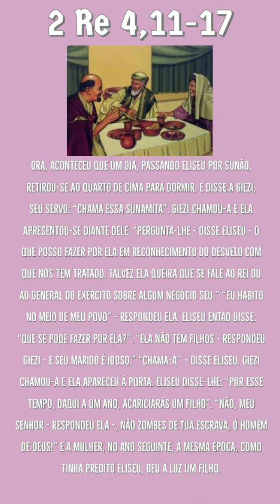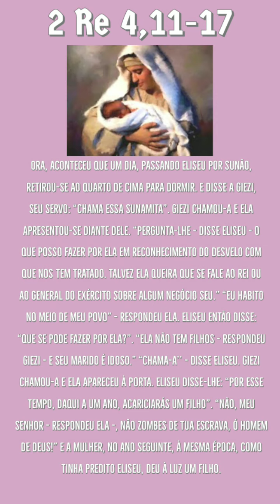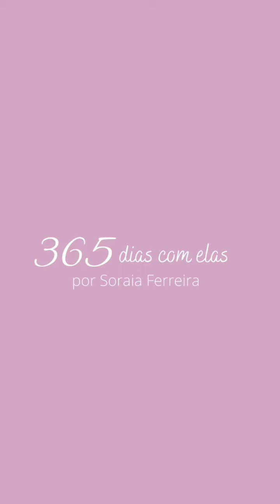A mulher sunamita - uma fé desinteressada.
A paz de Jesus e o amor de Maria! Vamos continuar conhecendo a Mulher Sunamita e hoje vamos ver como ela tinha uma fé desinteressada e como é bonita uma fé assim. Desejo que hoje, na festa da misericórdia, você possa experimentar da misericórdia de Jesus e do amor de Maria.